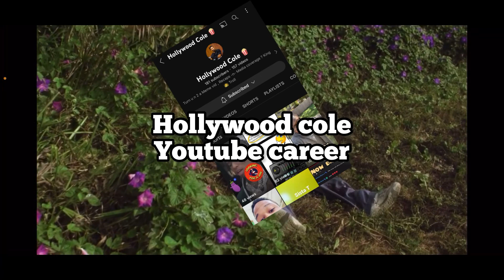Boyz on the Youtube 👀🍿🥤🎬